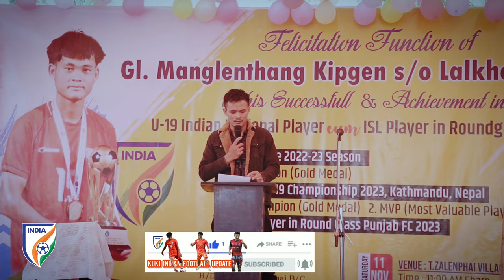Kanao Manglenthang Kipgen in Football ahin peh pat dan . aiff football roundglass kukichapa ❤️⚽💪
KUKI Chapa SAFF U-19 Star Manglenthang Kipgen in Football ahin peh pat dan . aiff football roundglass kukichapa ❤️⚽💪